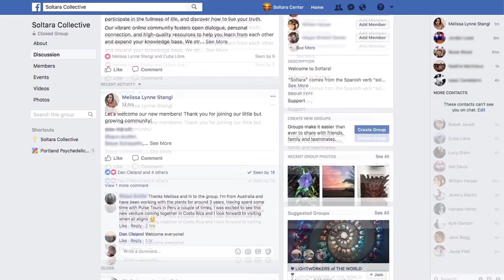We asked our community: What does letting go mean to you?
"Soltara" comes from the Spanish verb "soltar" which means to let go or release. In the realm of holistic health, this is a fundamental concept - just as suffering and stress are induced by holding on, healing and peace come from letting go.

But what does that really mean? And what are some tools and practices that can help you do that on a daily basis?

We weren't sure, so we asked our community what they thought, and received some really powerful answers and best practices that can help you do it!

In order to fully realize our true selves and purpose, we must first release that which no longer serves us. When we let go of the things that hold us back, we free ourselves up to the full enjoyment of life and the infinite potential it holds.

A HUGE thank you to all who participated and submitted their thoughts for this video - we appreciate you sharing your words of wisdom with the rest of us!

Add your voice to our community!

Video Credit: Tyler Begg (Production)
Participant Credit (Thank You!):
Nick Bignall
Greg Nigrin
Daniel Lipschutz
Dan Smith
Rob Bateman
Craig Newman
Heather Strobel
Blake Goldberg
Oscar Alexander
Carly Vernon
Megan Moore
Patrick Dement
Sylvester Pladwig
Vlad Relano